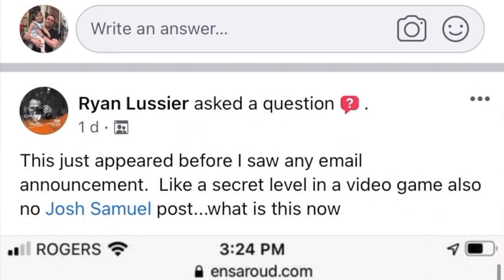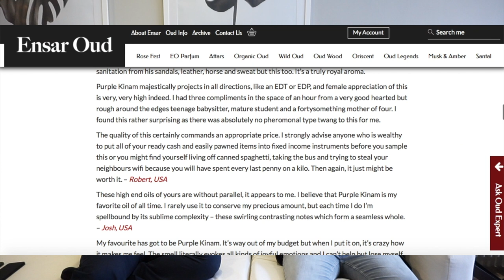Purple Kinam: In-Depth with Ensar Oud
What does the Vietnam war have to do with kyara/kinam? Why is Purple Kinam among the most sought-after aromatics on Earth? How do you find kyara/kinam, and who would distill tens of thousands of $$$ to bottle its otherworldly smell?

In this video, Josh (@smellyvision) visits Ensar at his home for a chat about founding the Fans of Ensar Oud FB group and bringing together a wonderful community of oud lovers, followed by a deep dive into the big question: What is Purple Kinam?

PS: Ensar Oud is hosting their 20th OudFest in NYC this year. It's free and open to all… and a chance to smell Purple Kinam. To attend, drop us a line

If you’d like these videos continue, help spread the word! Questions are always welcome!